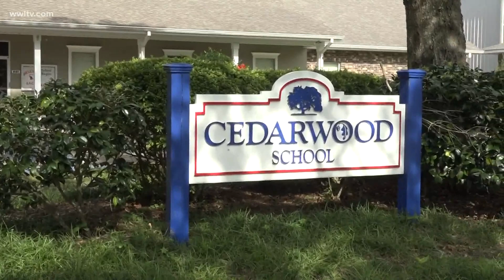Messages in bottle from Mandeville ends up in Texas 3 years later - after Laura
Three years later, it ended up in the hands of marine scientist Jace Tunnell in Port Aransas, Texas.